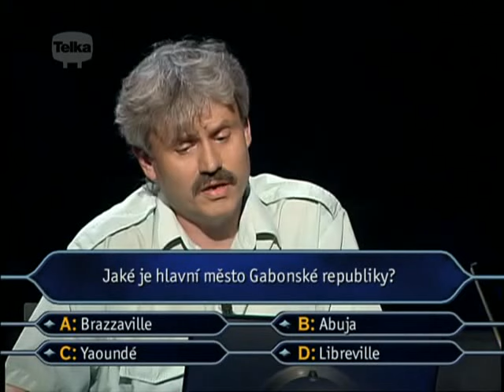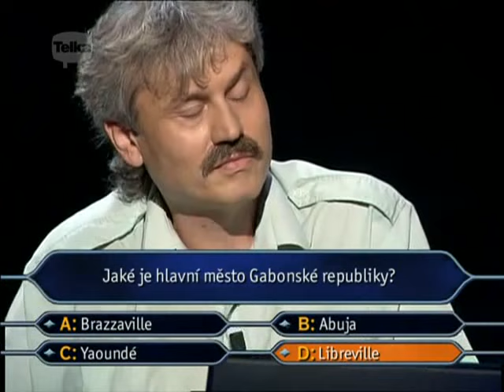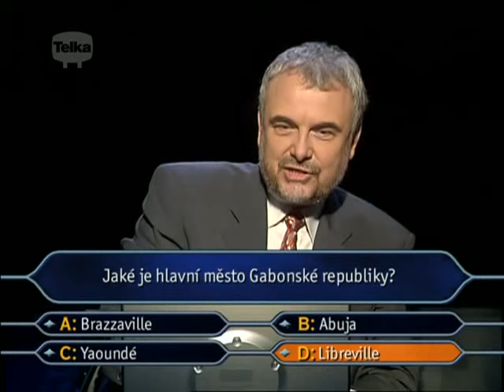Zdeněk Jánský - otázka za dva a půl milionu korun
Nejvyšší výhra v českém Milionáři.